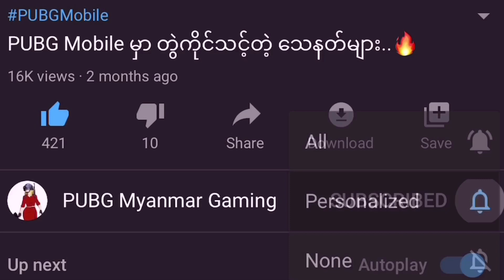PUBG Mobile Event အသစ်မှာ Knockout ဝတ်စုံ အပိုင်ယူနည်း 🔥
အားလုံးဘဲ မင်္ဂလာပါဗျ။ ကျွန်တော်ကတော့ Novel ပါဗျ။ ဒီ Video မှာတော့ ကျွန်တော် သူငယ်ချင်းတို့ကို PUBG Mobile ဘက်ကနေ ဒီနေ့မှ ထွက်ရှိထားတဲ့ Event အသစ်မှာ Mission တွေဆော့စရာမလိုဘဲ Knockout ဝတ်စုံကို အပိုင်ဘယ်လိုယူလို့ရလဲဆိုတာနဲ့ ပတ်သတ်ပြီး ဖော်ပြပေးလိုက်ပါတယ်ဗျ။ သူငယ်ချင်းတို့အနေနဲ့ ဒီ Videoလေးကိုနှစ်သက်မယ်လို့ မျော်လင့်ပါတယ်ဗျ။